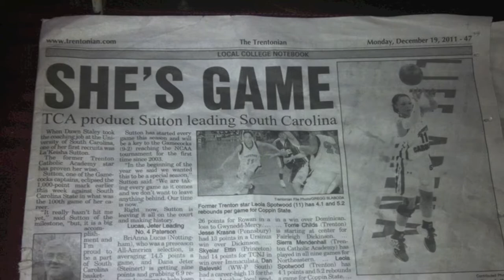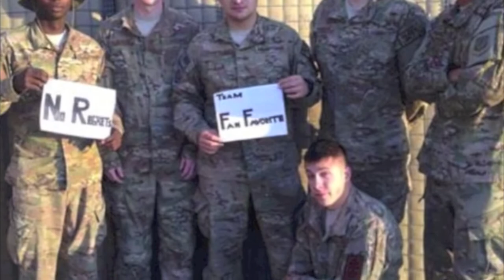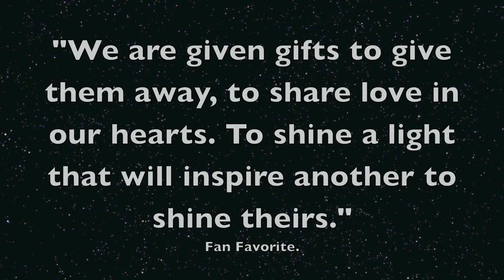Lakeisha Sutton Fan Favorite Diaries : I Was Here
You don't need glamour or exposure hard work prevails. Dreams come true I'm living proof.Thank you to everyone who's supported me on this journey through life.I'm so grateful. Love yourself and love others. Fan Favorite.